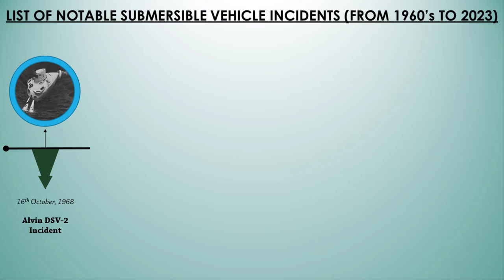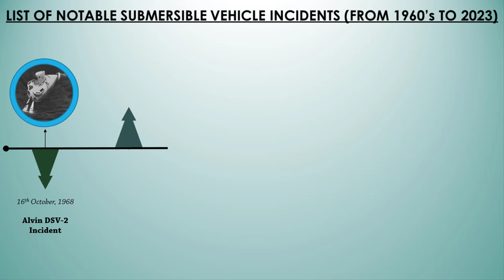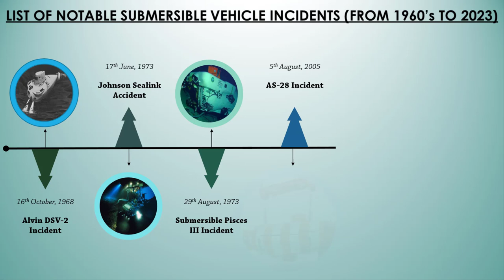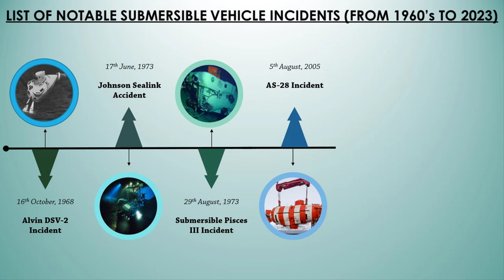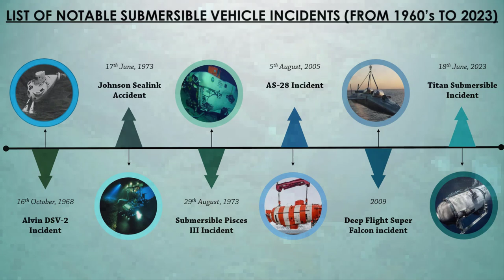List of Deep Submergence Vehicle Incidents under water (From 1960-2023)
Submersible vehicles, designed to explore the depths of the ocean, have played a vital role in scientific research, underwater exploration, and military operations. However, despite the advancements in technology and safety protocols, submersible vehicles have not been immune to incidents and accidents throughout history. In this exploration of submersible vehicle incidents, we will delve into some notable occurrences from 1960’s until today.